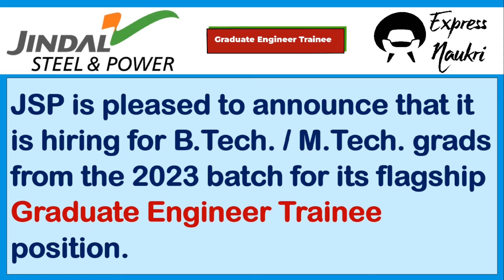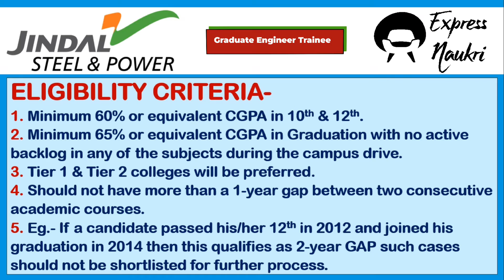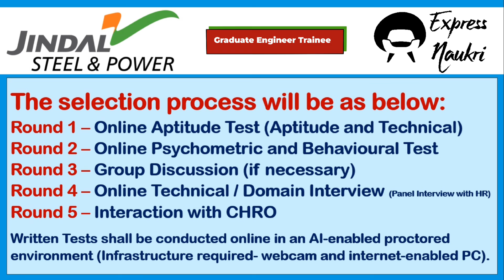Jindal Steel & Power - Graduate Engineer Trainee Off-Campus Drive 2023 Batch | A-Z information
Jindal Steel and Power- Angul Odisha Graduate Engineer Trainee Jobs 2023

1) Mechanical Engineering
2) Ceramic Engineering
3) Mechatronics Engineering
4) Chemical Engineering
5) Metallurgy Engineering
6) Production/Industrial Engineering
7) Electrical Engineering
8) Computer Science Engineering
9) Safety and Fire Engineering
10) Instrumentation/Electronics Engineering
11) Civil Engineering
12) Mining Engineering

APPLY NOW-

Interested candidates matching with all requirements are invited to send their updated profile at below link: